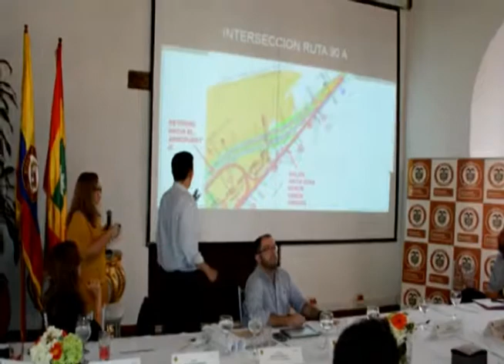MINTRANSPORTE NEGÓ 18 MESES DE PLAZO PARA ENTREGA DE TÚNEL DE CRESPO